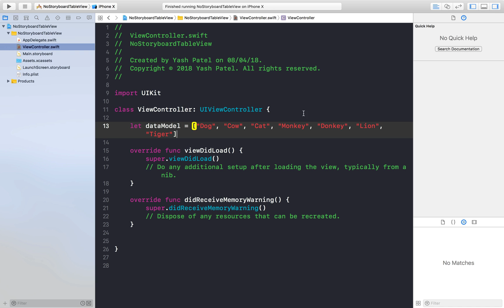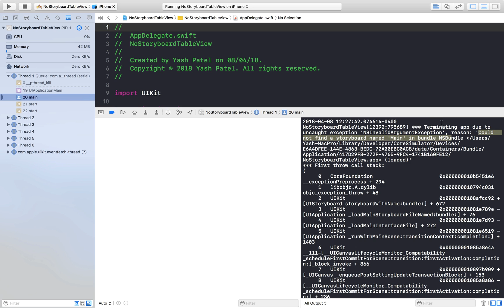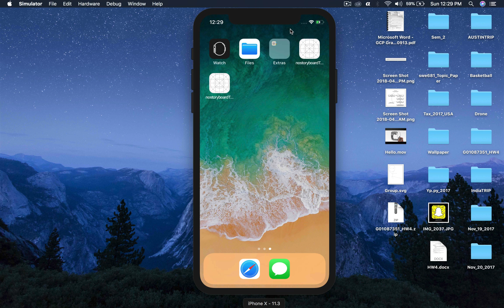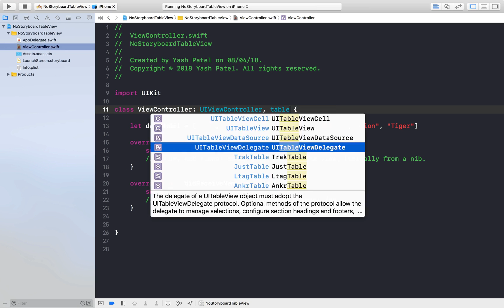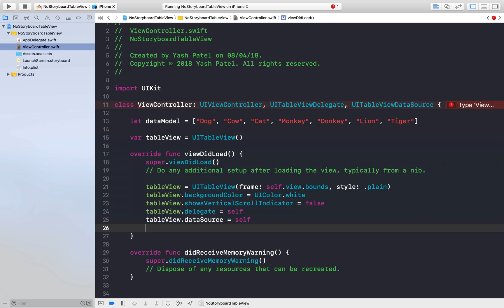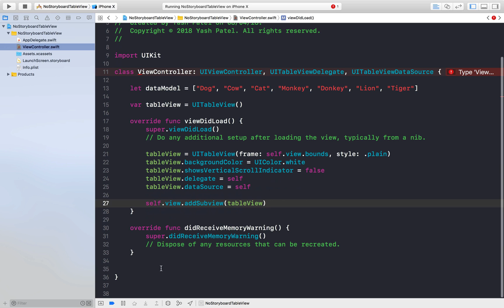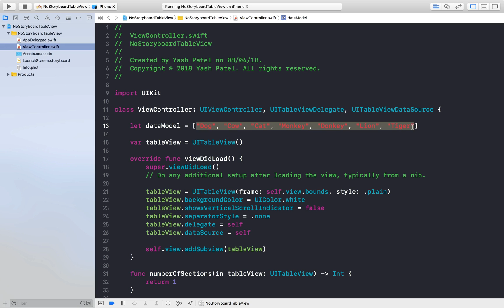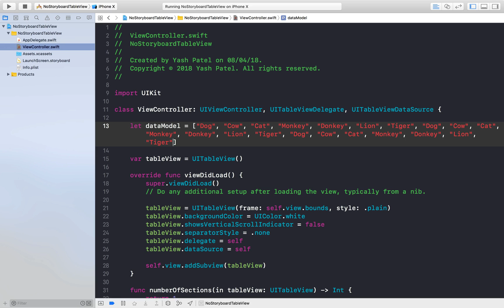No Storyboard UITableView (Swift 4.1 / Xcode 9.3)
In this video i will show how to create a UITableView from scratch without using storyboard. In fact I will delete storyboard for demonstration.

Swift 4.1 Xcode 9.3
My mac version macOS High Sierra

Snap : @yppychannel